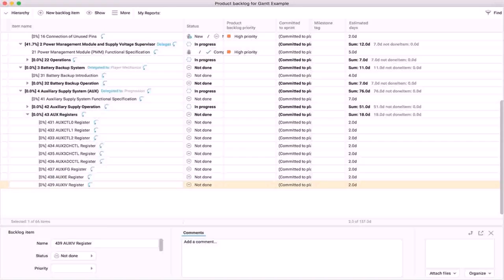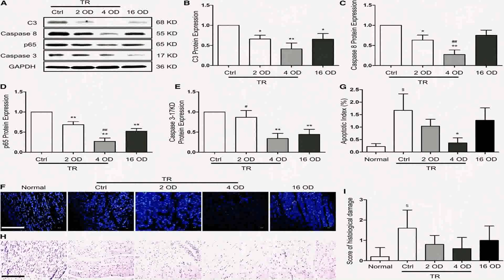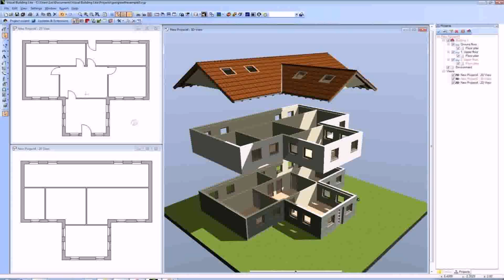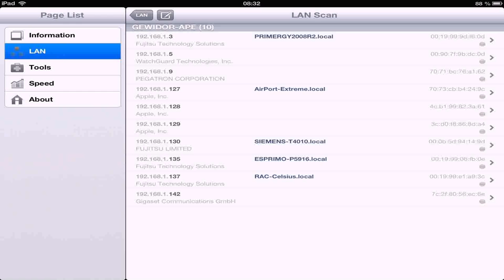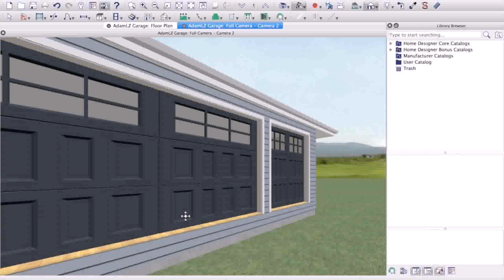Home Floor Plan Designer Software - DaddyGif.com (see description)